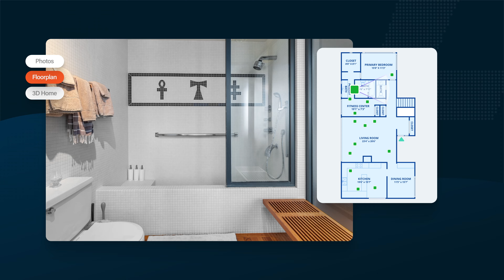Meet Listing Media Services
The Media You Need. When You Need It.
An easy, fast and reliable way to make your listings draw attention. With Listing Media Services, you can schedule–then receive–all the media you need to show sellers that you can present their home in the best possible light.

Enjoy the value and quality of Listing Media Services. You’ll get high-resolution real estate photography, downloadable floor plans, interactive floor plans and virtual tours from one place, for one price.